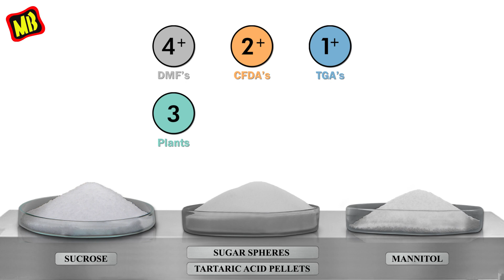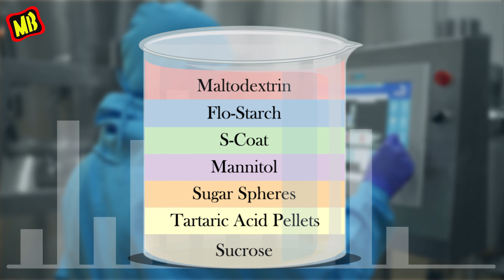MB Pharma & Nutraceuticals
The pharmaceutical and nutraceutical goods from MB Sugars are without a doubt of the highest caliber. We only provide the purest things.

For more than 25 years, MBSPL has provided services to 300+ reputable clients in the food and pharmaceutical industries. We have the honour of being the first and only company in Asia with a spray-dried, fine-grade mannitol plant and the first and only company in the world with a USDMF for sucrose. We rank as the fifth-biggest producer of sugar spheres in the world, as well as the largest producer of pellets containing tartaric acid and the sole producer of low endotoxin sucrose in India.